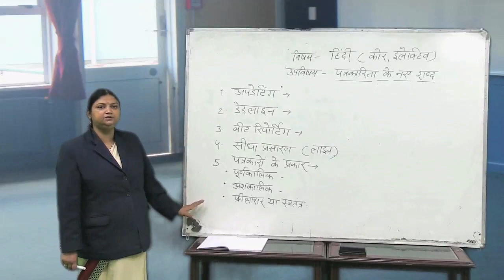Class 11&12th hindi | पत्रकारिता, शुरूआत, मूल एवं उसके प्रकार | Jansanchar# Neetu Singh